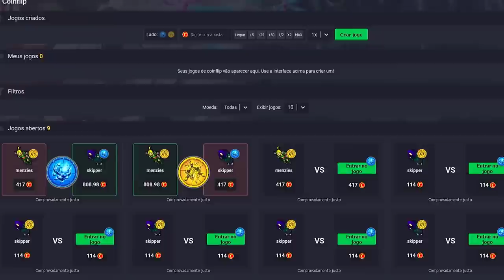DROPING FUR CAP IN BOSS MAN IN THE CAVE ISSOBRA, DROPING CRACKLING EGG AND TIER 4